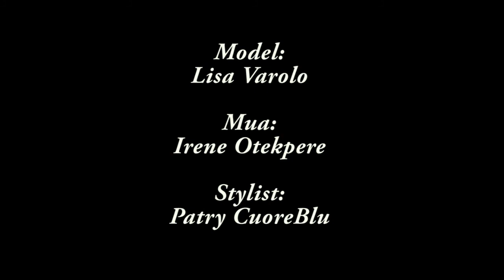Lady in the woods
Model: Lisa Varolo
MUA: Irene Otekpere
Photo: Gabriele Ardemagni
Video: LANCMAXPRODUCTION
Stylist: Patry CuoreBlu